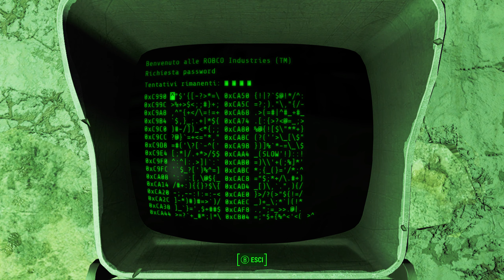Fallout 4 ITA EP 123 Visitina alla Mass Bay